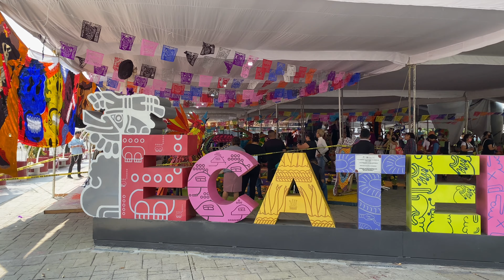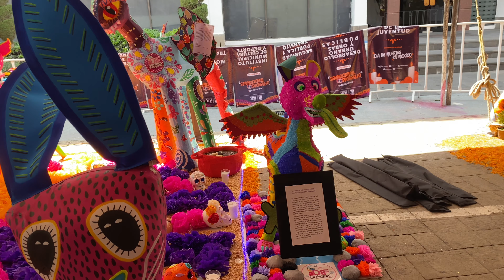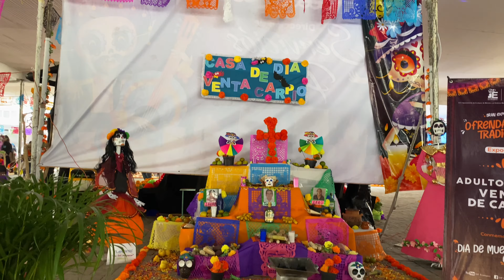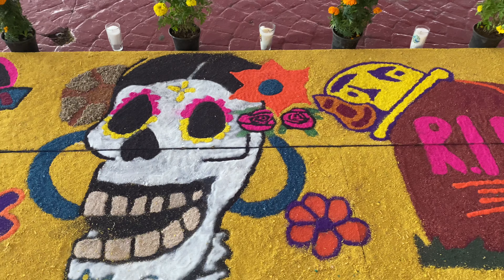Ofrendas de Día de Muertos en Ecatepec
Ofrendas en la explanada municipal de San Cristobal Ecatepec